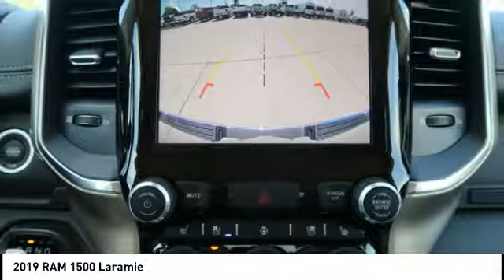2019 RAM 1500 Iowa City IA DT2723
2019 RAM 1500 Laramie

Deery Chrysler
651 Hwy. 1 West

Don't miss this 2019 RAM 1500. It's equipped with great features. You'll want to take this  home. Make a great choice today.